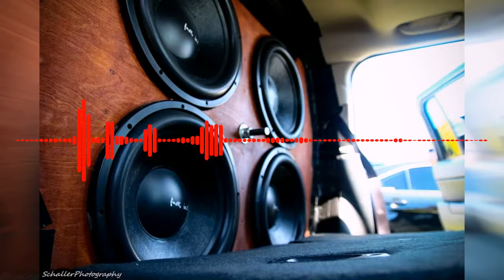[LBT] Missy Elliot - Slide Rebassed [Low Bass 35-30Hz]